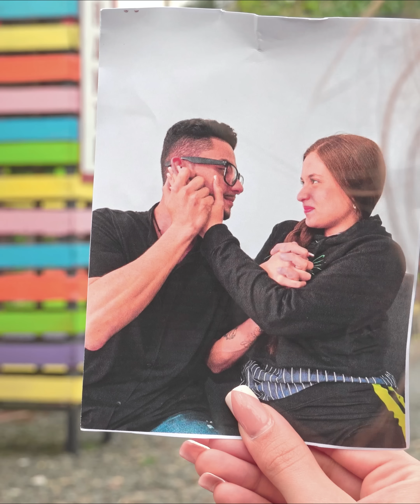Perdió a su esposo y meses después encontró el amor de su vida